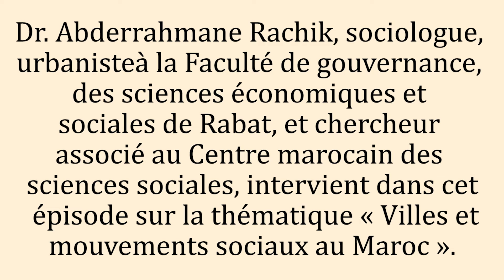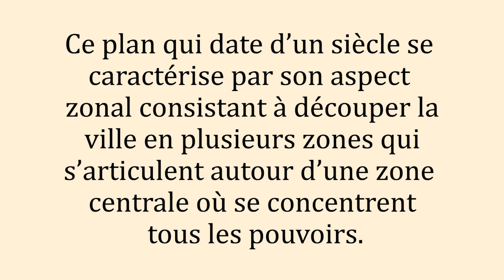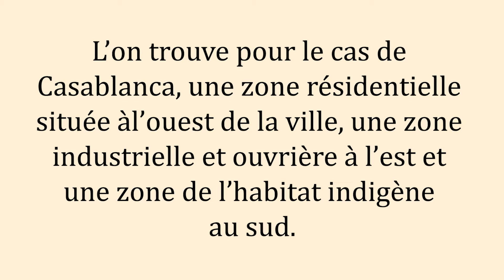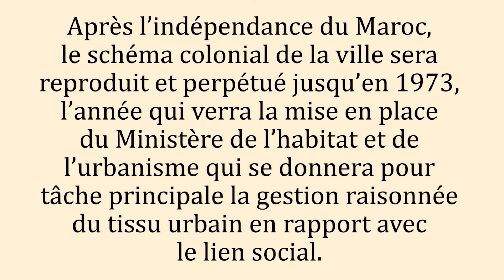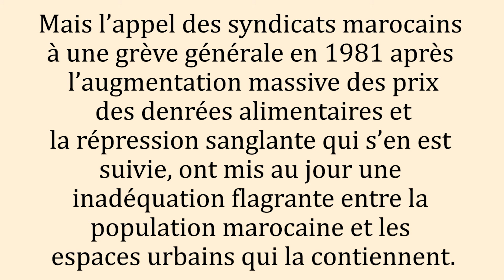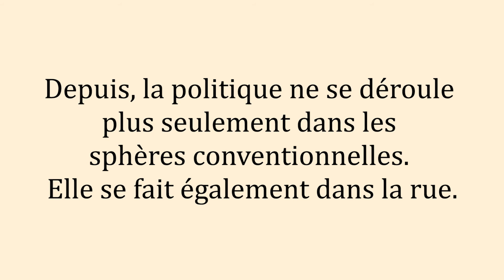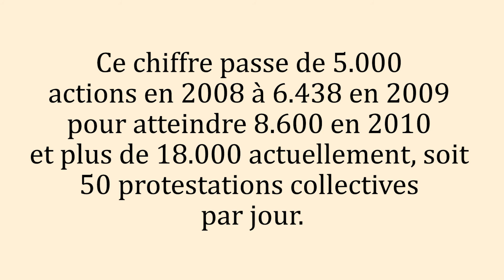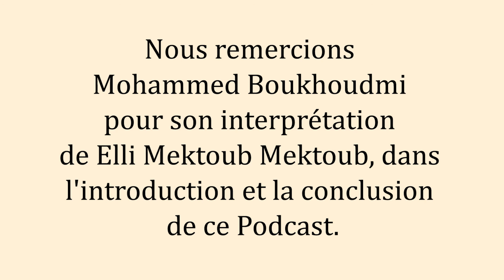Episode 12. Villes et mouvements sociaux au Maroc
Video edited by Parker Halliday

Dr. Abderrahmane Rachik, sociologue, urbaniste à la Faculté de gouvernance, des sciences économiques et sociales de Rabat, et chercheur associé au Centre marocain des sciences sociales, intervient dans cet épisode sur la thématique « Villes et mouvements sociaux au Maroc ». Après un survol historique de l’évolution des espaces urbains au Maroc, de l’époque coloniale à nos jours, Dr. Rachik explique comment le Maroc a subi le phénomène de l’urbanisation à partir de 1917, date du premier plan qui régit les grandes villes marocaines jusqu’à aujourd’hui. Ce plan qui date d’un siècle se caractérise par son aspect zonal consistant à découper la ville en plusieurs zones qui s’articulent autour d’une zone centrale où se concentrent tous les pouvoirs. L’on trouve pour le cas de Casablanca, une zone résidentielle située à l’ouest de la ville, une zone industrielle et ouvrière à l’est et une zone de l’habitat indigène au sud. Ce modèle de ville est essentiellement l’œuvre du Général Lyautey.